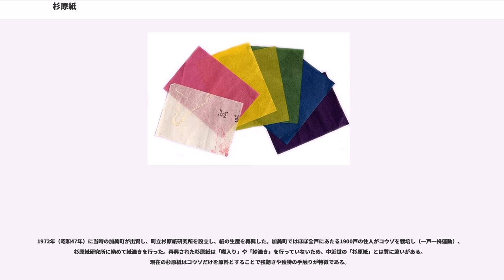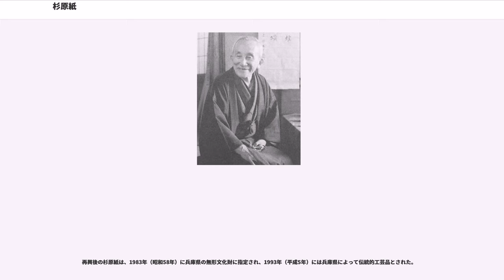杉原紙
杉原紙（すぎはらがみ、すいばらがみ、椙原紙）は、和紙の一種である。

杉原紙、椙原紙、のほか、歴史的には単に「杉原」とするほか、「すいば」「すいはらがみ」「すいはら」「すい」や「水原」「水原紙」の表記もみられる。

九州から東北の各地で生産され、中世には日本で最も多く流通し、特に武士階級が特権的に用いる紙としてステータスシンボルとなった。近世には庶民にまで普及したが、明治に入ると急速に需給が失われ、姿を消した。

その後「幻の紙」とされていたが、近年になって、原産地が兵庫県であると考えられるようになり、現地で和紙の生産が再開された。再興後は「杉原紙」の名称で兵庫県の伝統工芸品とされている。

「杉原紙」という名称は、歴史的に2つの異なる意味で用いられてきた。

ひとつは「杉原地域で生産された和紙」を指す語で、もうひとつは「杉原式の製法で作られた和紙」を指す語である。

後者の「杉原紙」は中世から近世にかけて、日本各地で作られるようになっており、「杉原紙」や単に「杉原」と呼称されていた。この杉原紙は、鎌倉幕府の公用紙となり、大量に流通した。この頃、武士階級に一束一本という贈答品の慣習が定着したが、ここでいう「一束」は通常「杉原紙を一束（一束は約500枚）を意味した。武士に対して手紙を書く際には杉原紙を用いるのが作法とされ、杉原紙は武家を象徴する和紙となった。

杉原紙は極めて大量に流通してあちこちで生産され、様々なバリエーションが登場して人気を博したため、「杉原紙の特徴」を特定して端的に説明することは難しい。しかしおおまかに言うと、コウゾを原料とし、米粉を添加し、凹凸（皺）のない和紙ということができる。

杉原紙は江戸中期には庶民も使うほどに普及し、需要を賄うため各地で様々な「杉原紙」が生産されるようになった。江戸期に「杉原紙」を生産していたのは、九州から東北まで20ヶ国に及ぶ。やがて明治期に至るが、その頃には「杉原紙」はきわめて一般的な紙になっていたので、「杉原紙」のルーツがどこにあるかは、もはやわからなくなっていた。たとえば江戸期や室町期の文献には、「板漉き」という製法が杉原紙の特徴であるとの記述があったが、幕末の研究者には「板漉き」というのがどのような技法であるか、わからなかった。「杉原紙」がなぜ「杉原紙」と呼ばれるのかも不明で、もともと「杉原」という土地で作られたのだろうとは推測したが、その「杉原という土地」がどこなのかは諸説あって定まらなかった。室町期に最良の杉原紙とされたのは「加賀杉原」といい加賀国で生産された杉原紙だったし、美濃国の杉原村が発祥とする説（『新撰美濃志』1900年）もあった。

近代になって西洋紙が流入すると、手作業で小規模で生産される和紙は、大規模な工場で生産される西洋紙にとって換わられるようになった。武士階級が消滅したことで一束一本の慣習も廃れ、杉原紙の需要は激減し、大正時代には杉原紙の生産は全く行われないようになって姿を消した。杉原紙は「幻の紙」と呼ばれるようになった。

昭和初期に研究家が杉原紙のルーツを調べ、1940年（昭和15年）に兵庫県（旧播磨国）の杉原谷村（合併により、加美町を経て2014年現在は多可町の一部）が発祥の地であると結論づけた。播磨国は古代から製紙が行われていた地域のひとつと考えられており、美濃国などとならび和紙の生産国として最も古い地域とする説もある。そのなかで杉原谷は藤原摂関時代に藤原氏の荘園（椙原庄）だった地域で、かなり古い時期から和紙の生産が行われていたとされる。

杉原谷では、1972年（昭和47年）に当時の加美町（2014年現在は合併により多可町の一部）が出資し、町立杉原紙研究所を設立し、和紙の生産を再開した。再開された和紙づくりでは、かつて武士階級の間で使われたとされる「杉原紙」の特徴的な製法（板漉きや米粉の添加）は行っていない。この再興された「杉原谷生産の和紙（杉原紙）」は、1983年（昭和58年）に兵庫県の無形文化財に指定され、1993年（平成5年）には兵庫県によって伝統的工芸品とされた。

きわめて古い時期には、「厚い紙」が堅固で良いものとされており、戸籍など保存性を要求される公文書に用いられていた。しだいに紙の需要が増大すると、中国では竹を原料とすることで紙の増産を実現したが、日本では原料がもっぱらコウゾに限られていた。日本では、限られた原料からより多くの紙を生産するために、紙を薄く漉く技術が編み出されていった...